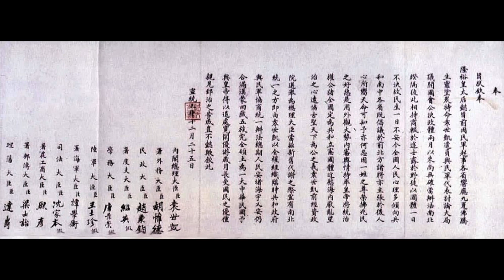意料之中的意外｜007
普里格金的意外，為何是普京意料之中的？
007《分裂中国》中文版